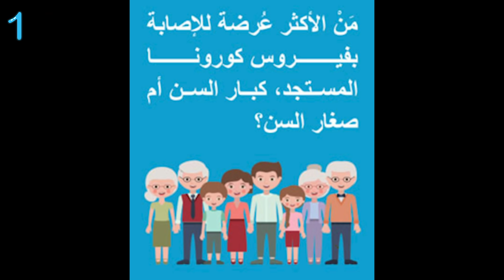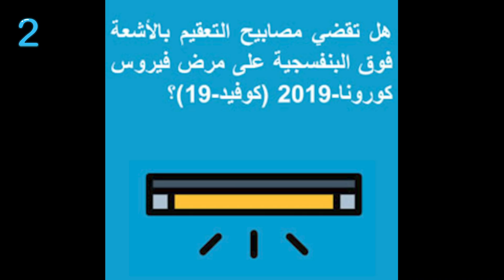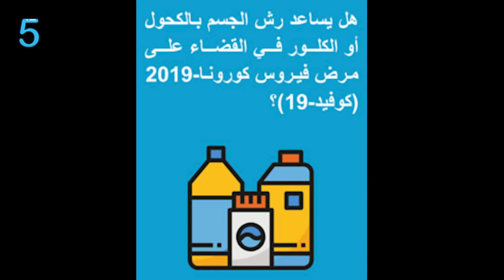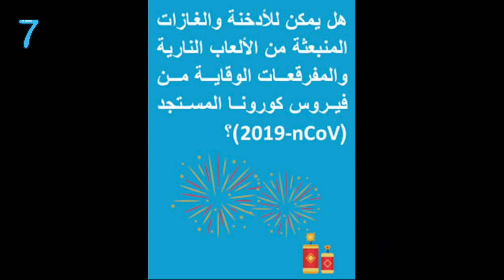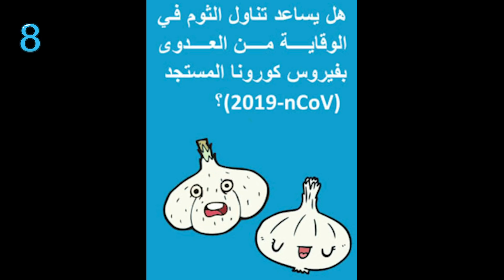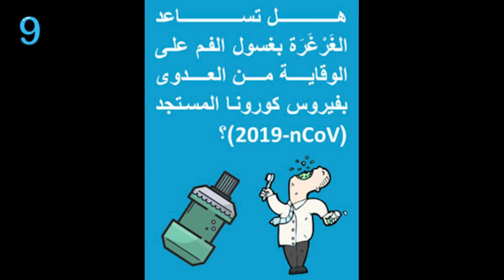ماسورة الوصفات والنصايح إللي انفجرت في وشنا عن فيروس كورونا!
دائماً في ظل الأزمات تجد ماسورة وصفات ونصائح انفجرت في وجهنا منها ما هو له أصول علمية ومنها ما هو اختراعات شخصية. لذا أحببت أن أجمع لكم أشهر المعلومات المغلوطة حول فيروس كورونا وخلال الحلقة سنجيب على الأسئلة التالية..

- مَنْ الأكثر عُرضة للإصابة بفيروس كورونا المستجد، كبار السن أم صغار السن؟

- هل تقضي مصابيح التعقيم بالأشعة فوق البنفسجية على مرض فيروس كورونا-2019 (كوفيد-19)؟

- هل تنشر الحيوانات الأليفة بالمنزل فيروس كورونا المستجد (2019-nCoV)؟

- هل مجففات الأيدي فعَّالة في القضاء على مرض فيروس كورونا-2019 (كوفيد-19)؟

- هل يساعد رش الجسم بالكحول أو الكلور في القضاء على مرض فيروس كورونا-2019 (كوفيد-19)؟

- هل المضادات الحيوية فعَّالة في الوقاية من فيروس كورونا المستجد وعلاجه؟

- هل يمكن للأدخنة والغازات المنبعثة من الألعاب النارية والمفرقعات الوقاية من فيروس كورونا المستجد (2019-nCoV)؟

- هل يساعد تناول الثوم في الوقاية من العدوى بفيروس كورونا المستجد؟

- هل تساعد الغَرْغَرَة بغسول الفم على الوقاية من العدوى بفيروس كورونا المستجد؟

- هل يساعد غسل الأنف بانتظام بمحلول ملحي في الوقاية من العدوى بفيروس كورونا المستجد؟

- هل من الآمن استلام الرسائل أو الطرود من الصين؟

- هل يحول وضع زيت السمسم على البشرة دون دخول فيروس كورونا المستجد إلى الجسم؟

- إلى أي مدى الماسحات الحرارية فعَّالة في الكشف عن المصابين بفيروس كورونا المستجد (nCoV-2019)؟